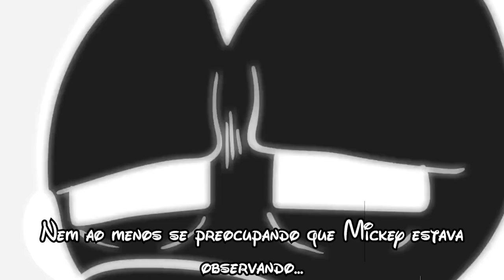Friday Night Funkin' Wednesday Infidelity - V.S. Mickey Mouse.avi [SEMANA COMPLETA] | Versão PT-BR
Tradução gravada e feita por mim.